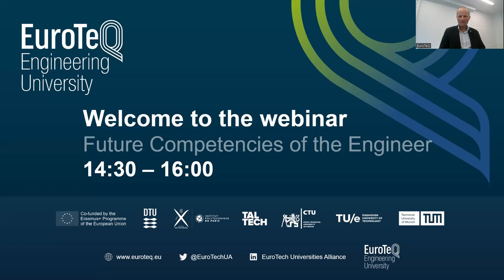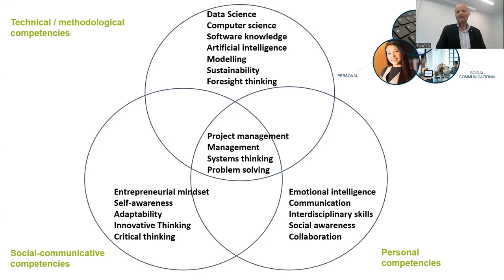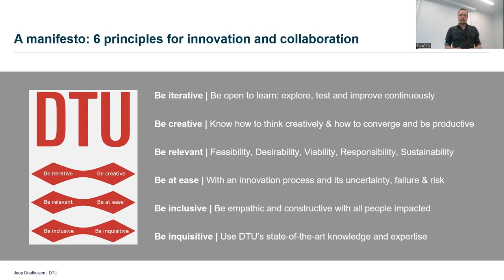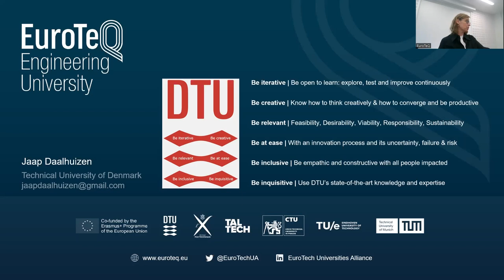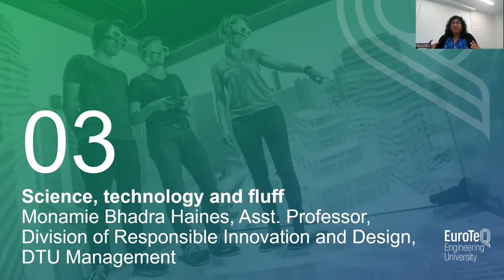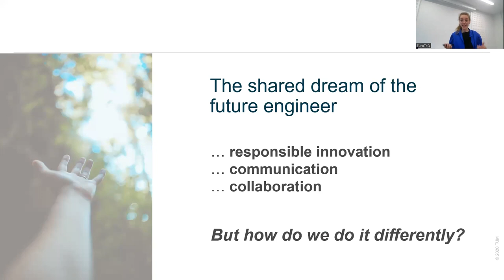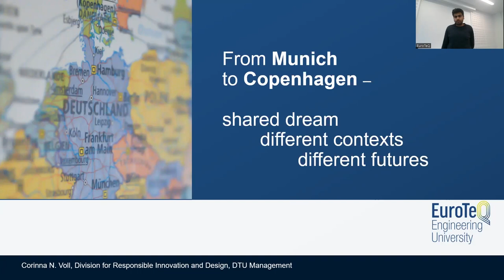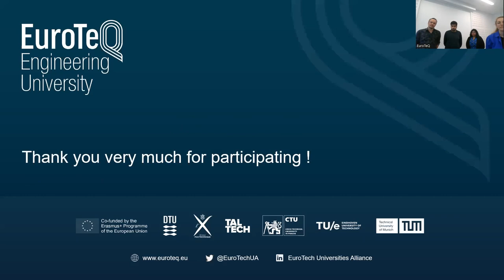EuroTeQ webinar: Future Competencies of the Engineer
Learn more about what it takes to be an engineer in the modern world and how competencies such as innovation, collaboration and interdisciplinarity are taught, learned and come into play at DTU.

During the webinar, you will hear from researchers, a lecturer, and a student on their view on so-called “soft skills” and how they are essential for the next generation of engineers.

Speakers:
• Philip Binning, Dean of Graduate Studies and International Affairs at DTU
• Jaap Daalhuizen, Associate Professor, Division of Responsible Innovation and Design at DTU Management
• Monamie Bhadra Haines, Assistant Professor, Division of Responsible Innovation and Design at DTU Management
• Corinna Nathalie Voll, Research Assistant in BoostEuroTeQ and Division of Responsible Innovation and Design at DTU Management
• Abu Bakar Ali, bachelor student and board member of the student union at DTU